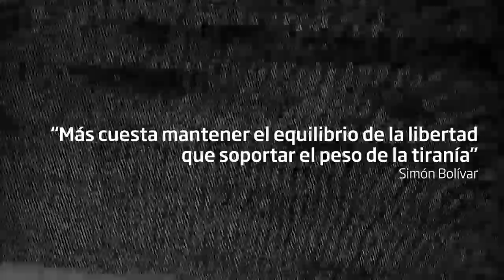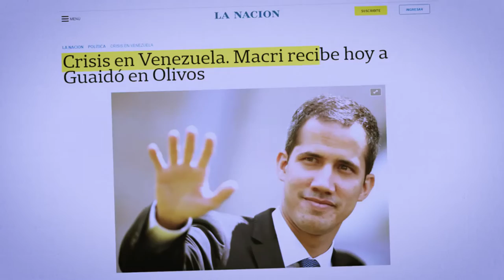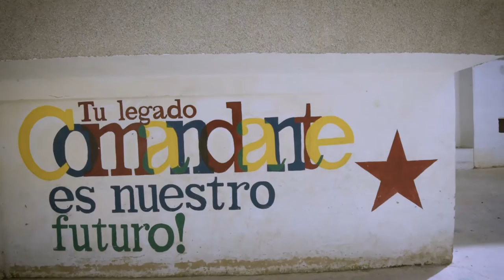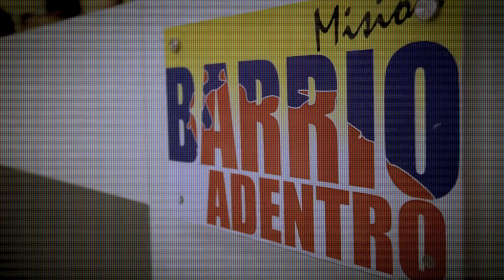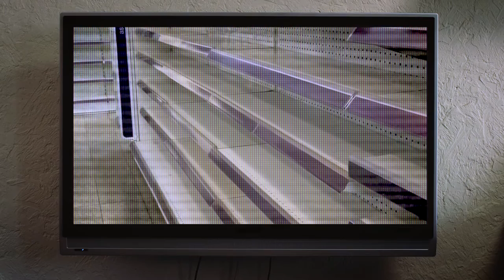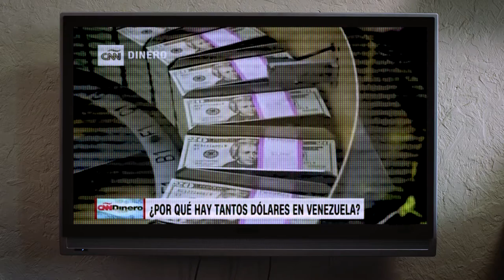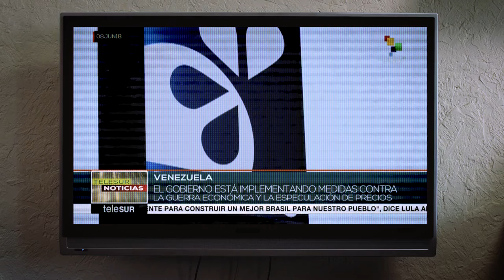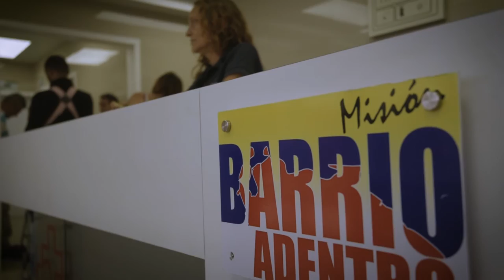Venezuela de Pie - Programa 4 - Protección social - Urbana Tevé